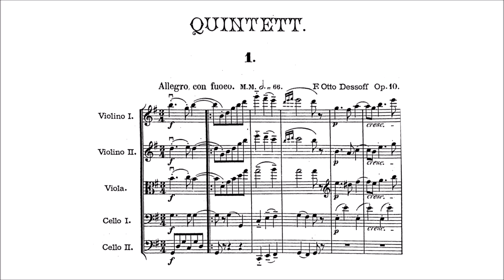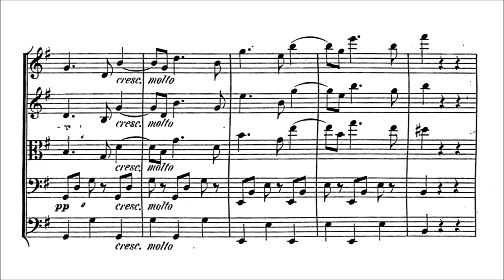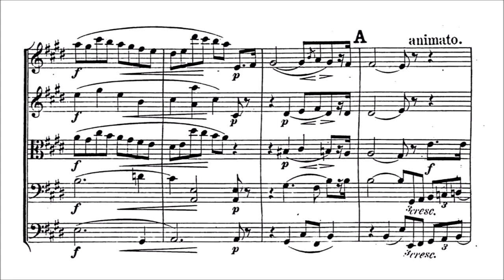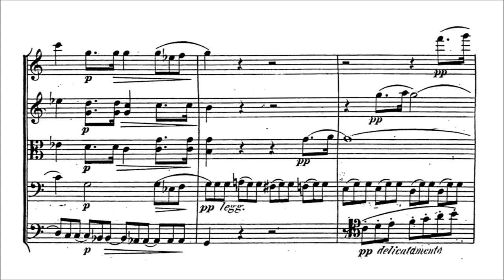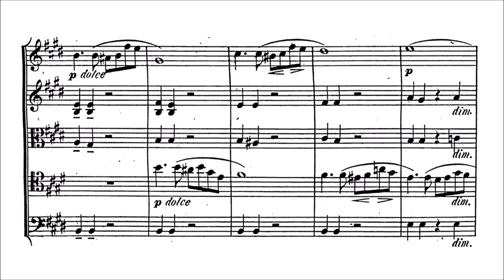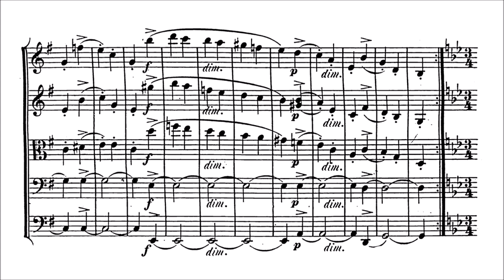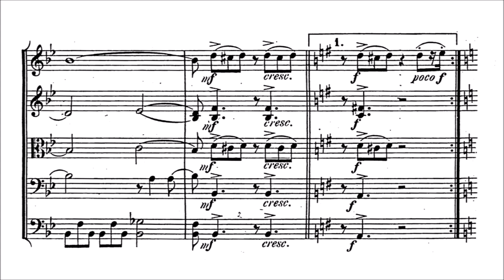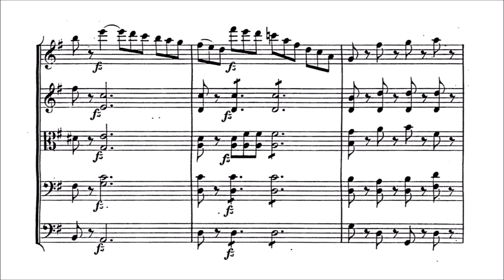Felix Otto Dessoff – String Quintet, in G major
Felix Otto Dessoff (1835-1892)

String Quintet, Op.10 (1878)
in G major

I. Allegro con fuoco [00:00]
II. Andante sostenuto [06:43]
III. Allegretto grazioso [15:01]
IV. Allegro con brio [18:14]